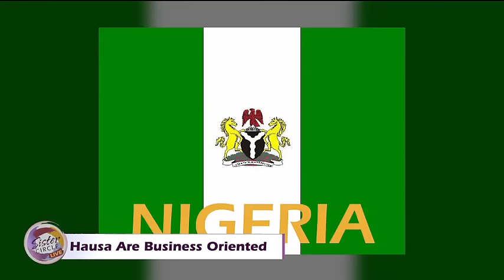Sister Circle Live | African Ancestry.com reveals which tribe each host comes from